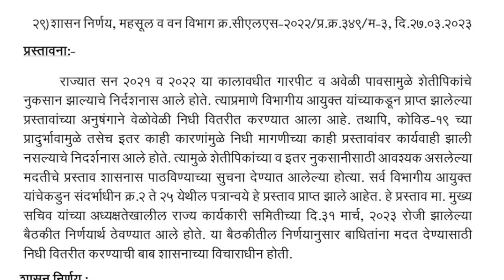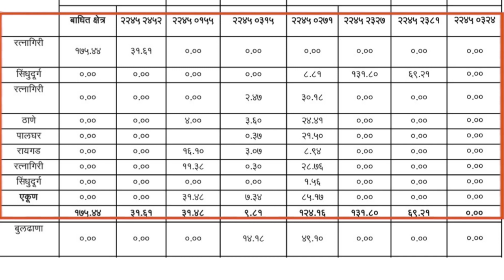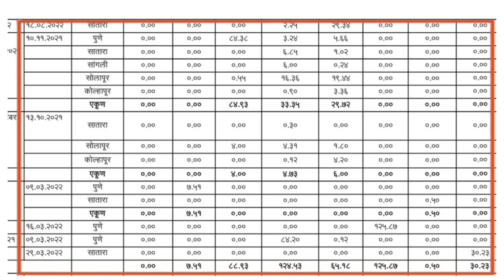28 जिल्ह्यातील शेतकऱ्यांसाठी ₹401 कोटी मंजूर🙏GR आला💰आजपासून खात्यात पैसे जमा होणार l नुकसान भरपाई l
नुकसान
नुकसान भरपाई
नुकसान भरपाई यादी कशी पहावी 2023
ativrushti anudan 2022
ativrushti anudan
ativrushti nuksan bharpai 2022 list
पिक विमा
pik vima
pik vima krushi guide
pik vima 2020 list kaise dekhe
pik vima manjur yadi 2023